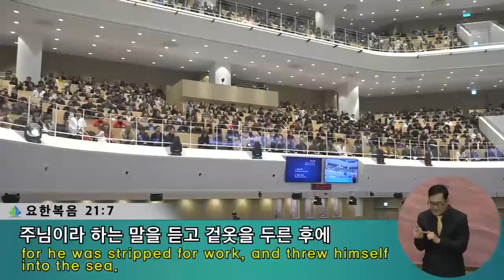[2부 주일예배]새 틀 인생!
2부 주일예배
요한복음 21:1-11
새 틀 인생!
정은주목사